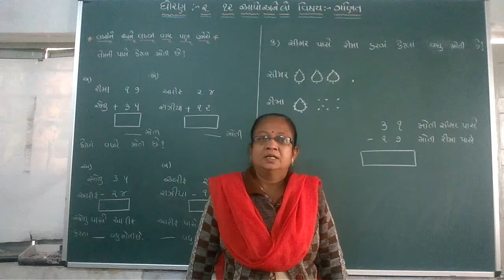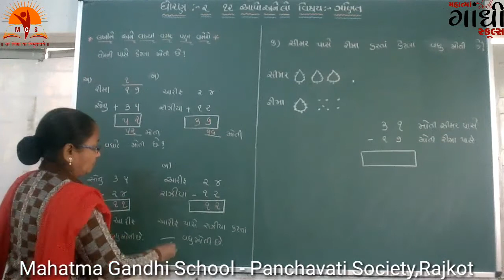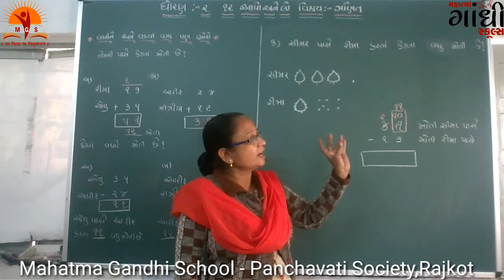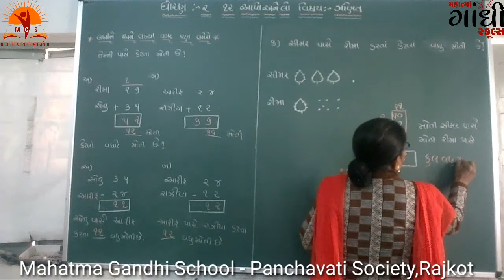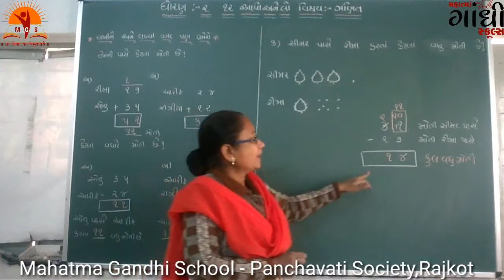MAHATMA GANDHI SCHOOL STD 2 Math Chapter 12 Part 2